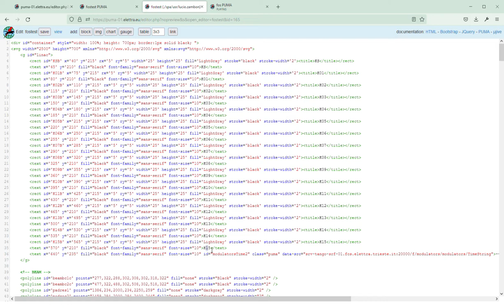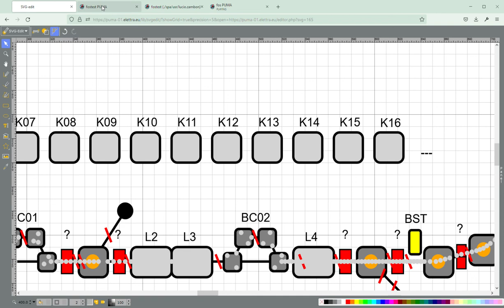SVGedit integration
SVG code is extracted from an HTML file retrieved from a git repository and is sent to SVG editor on a grid and with a precision parameter.
Non standard attributes (data-src and data-onupdate) are edited as well as id and class.
On save the SVG modified is inserted again in the HTML file and sent to the git repo.

Canon and Gigue in D Major for 3 violins and continuo (Pachelbel) by Chamber Music Society of Lincoln Center